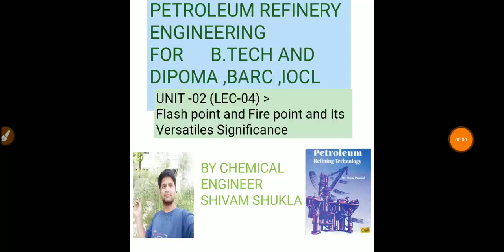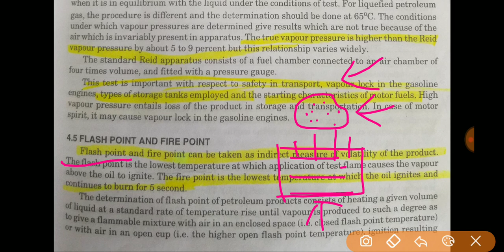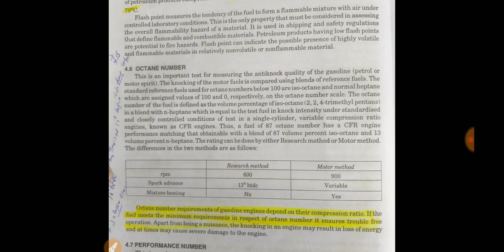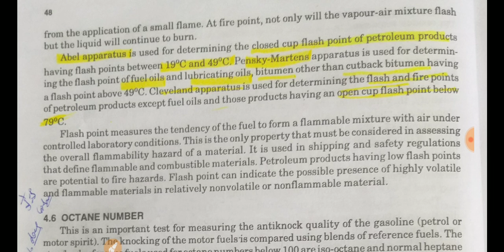LEC 14 - Flash Point and Fire Point and its versatiles Significance by Er. S.K. Shukla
by chemical engineer shivam shukla
chemical gate diploma,
gate previous year solution,
gate heat transfer operation , gate mass transfer operation,gate chemical reaction engineering CRE, PLANT DESIGN AND ECONOMICS GATE,